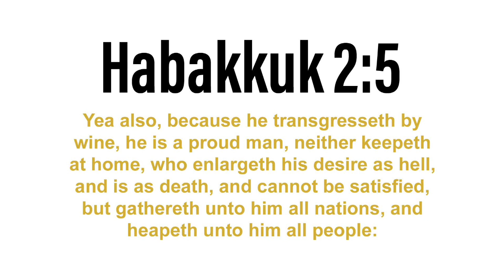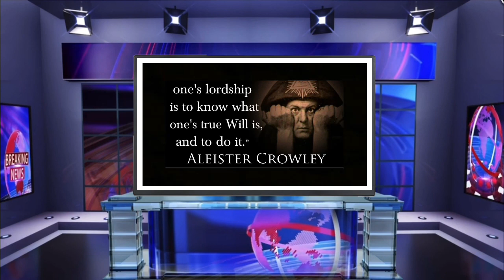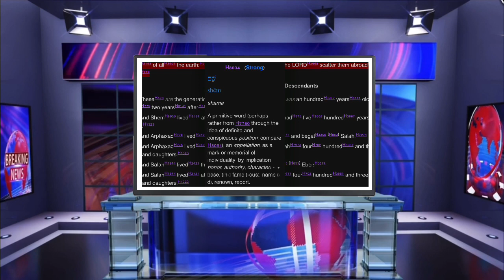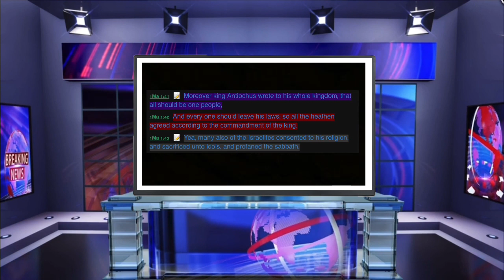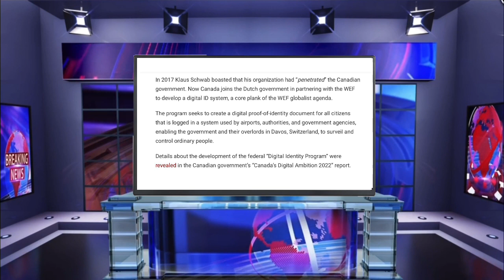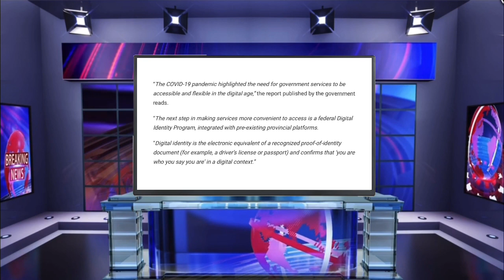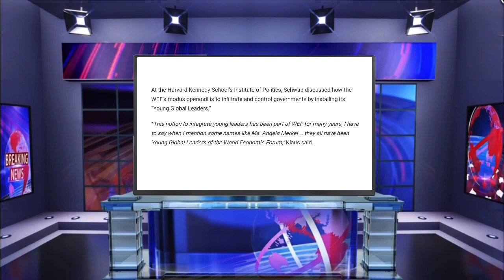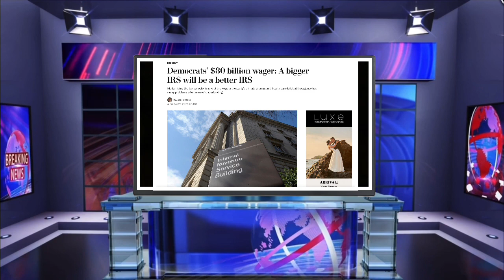Jacob Speaks ...Ep.25 "The WEF and Canada's Digital Identity Program"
The WEF Just Took A MAJOR Victory In Their Globalist Agenda To Surveil and Control Citizens Worldwide With ‘Digital Identity Program: